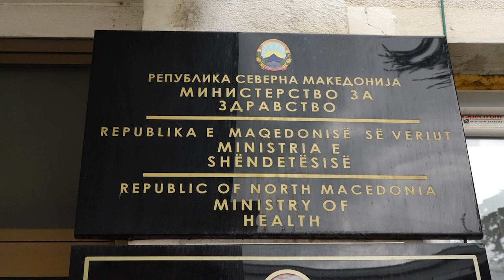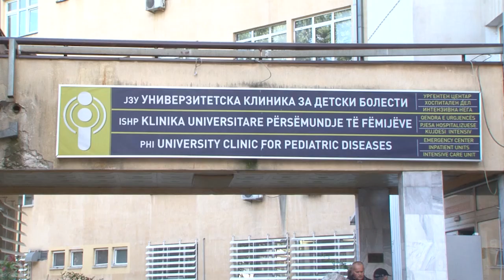Случај почината родилка: Обдукцијата завршена, бебето во критична состојба